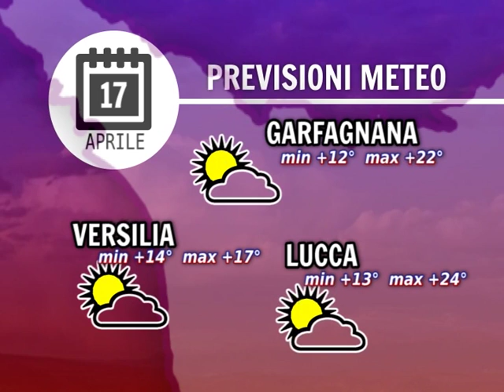Tg Noi Meteo 17/04/2016